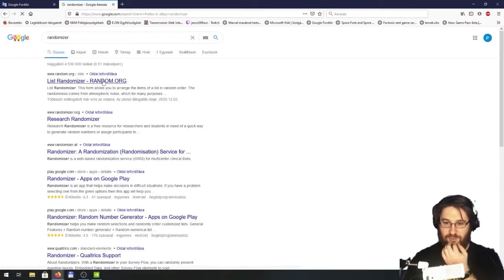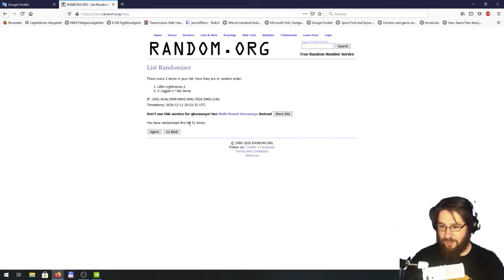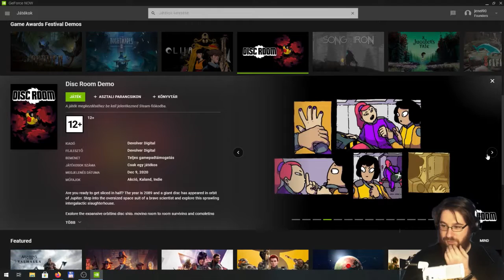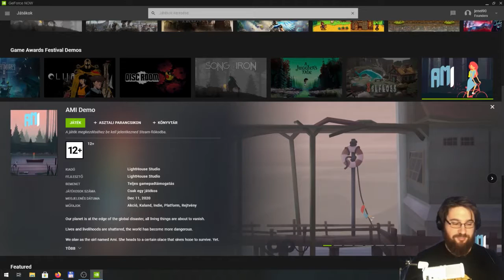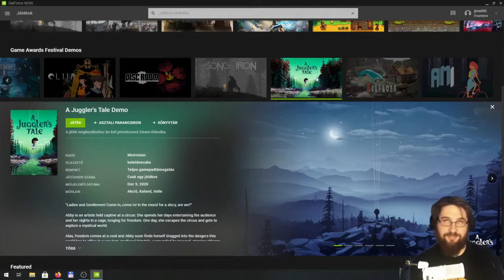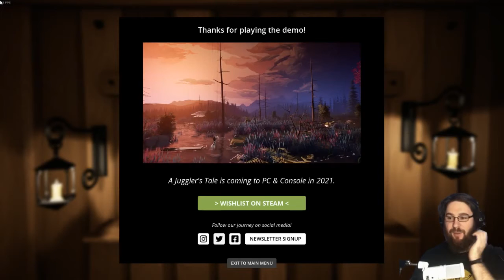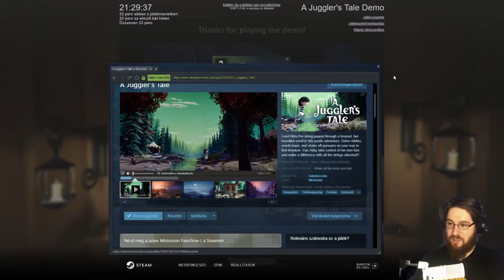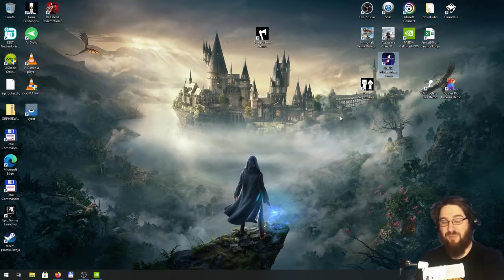The Game Awards Festival: #4 A Juggler's Tale Demo